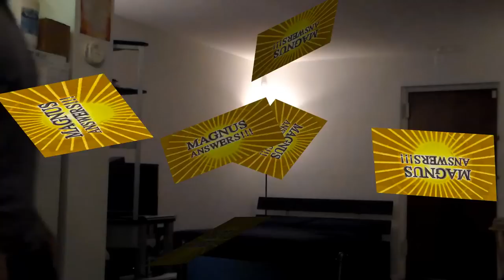Has Tyrone Magnus Ever Been In a Fight?!!